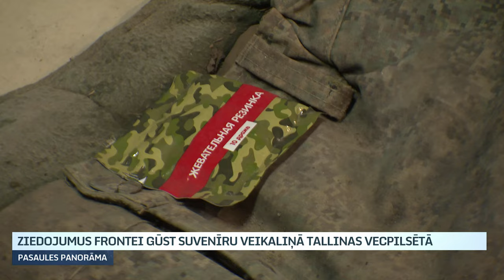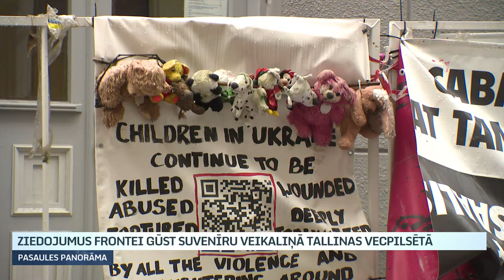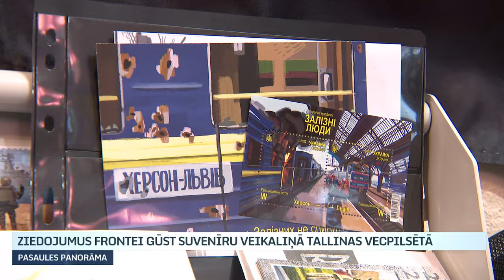Ziedojumus frontei gūst suvenīru veikaliņā Tallinas vecpilsētā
Pret krievu okupantiem savā dzimtenē viņš cīnās ar t-krekliem, apdrukātiem karogiem, nozīmītēm un pastmarkām. Ukrainis Ilja Slobodjaņiks Tallinas vecpilsētā atvēris nelielu suvenīru veikaliņu, kura ienākumi tiek ziedoti Ukrainas armijai. Veikalā apskatāmi arī šī kara liecinieki – sprāgušie lādiņi, nogalināto karavīru drēbes, patronu čaulītes. Un apmeklētāju ārzemnieku uzdotie jautājumi par to izcelsmi gandrīz katru dienu apliecina, ka daudzu acīs šis karš joprojām ir neticami tālu.